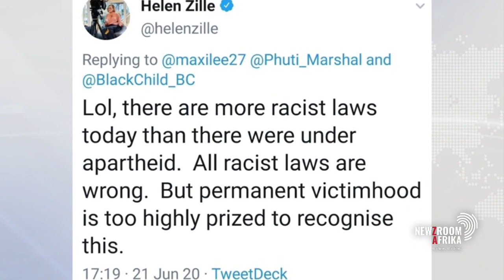DA interim leader John Steenhuisen distances himself from Hellen Zille's tweets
Democratic Alliance interim leader John Steenhuisen has distanced himself from claims made by the party's Federal Council Chairperson, Helen Zille, that democracy resulted in more racism in South Africa than Apartheid. For more, Thami Ngubeni chats to our reporter Nickolaus Bauer.